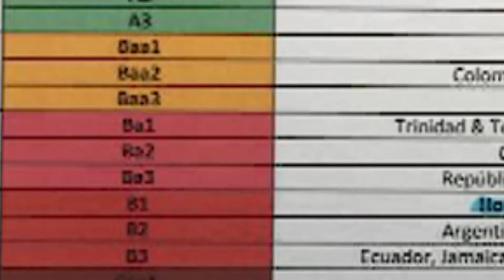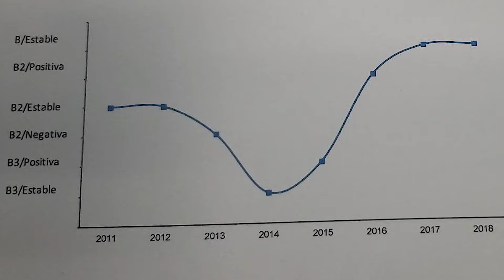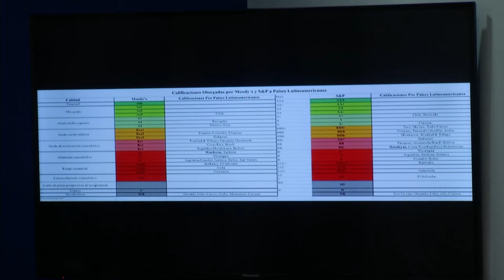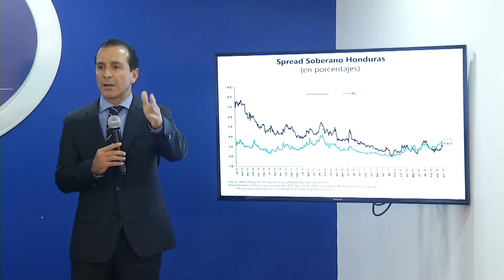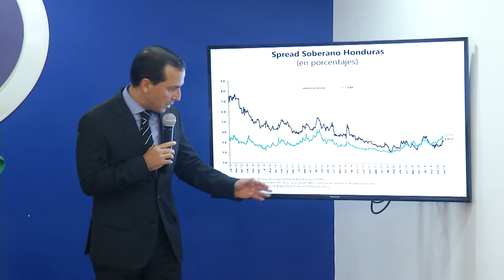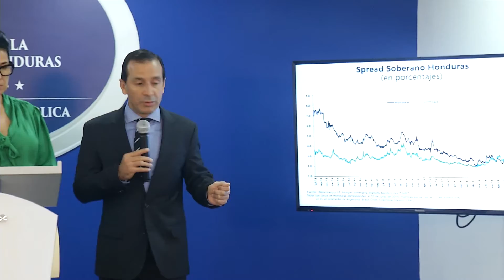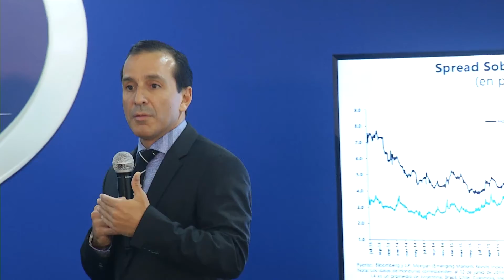Comparecencia Gabinete economico 12-06-2019